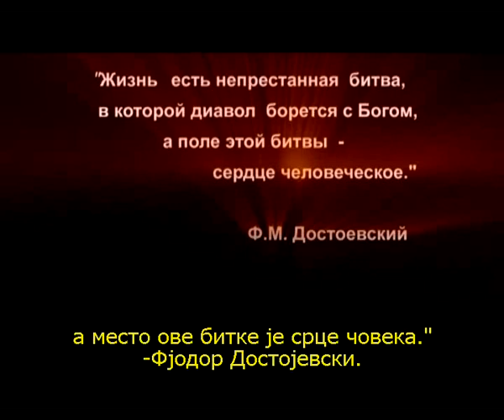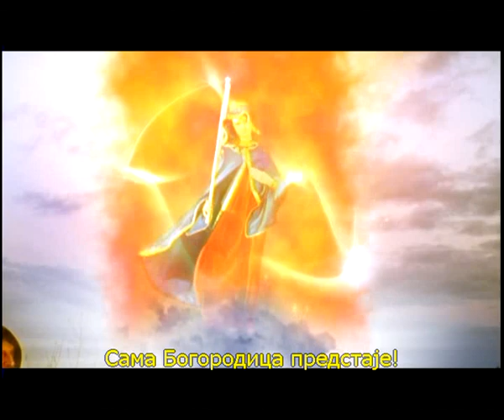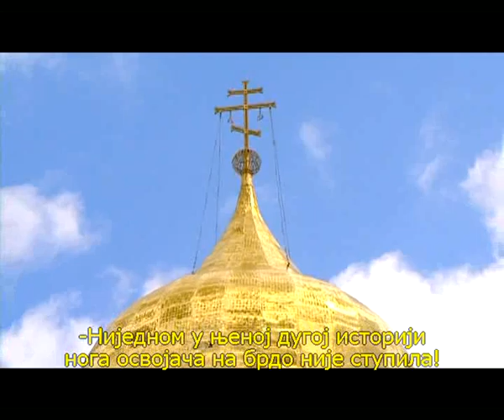Почајев 1/7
Почајев-чудеса почајевске лавре. Украјински филм. Ћирилични титл. Наставак филма можете пронаћи под Video Responses